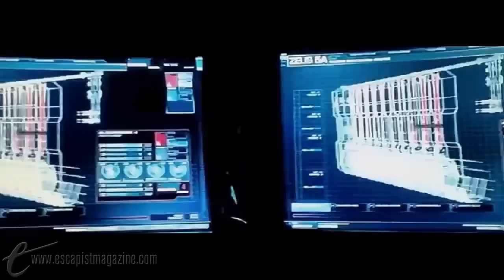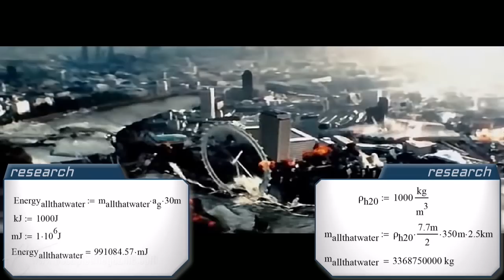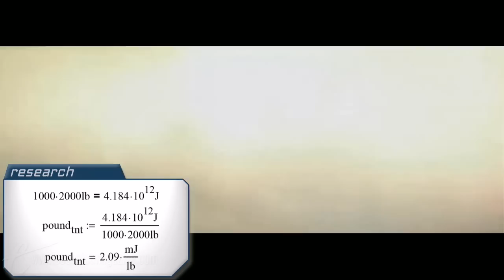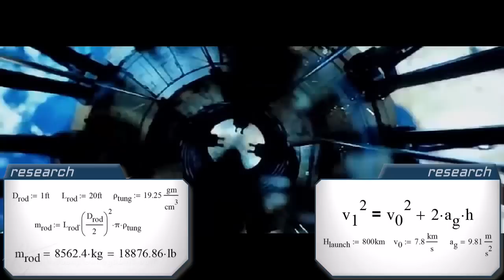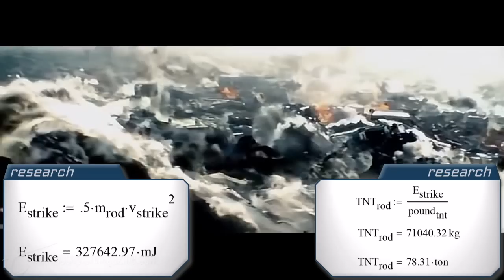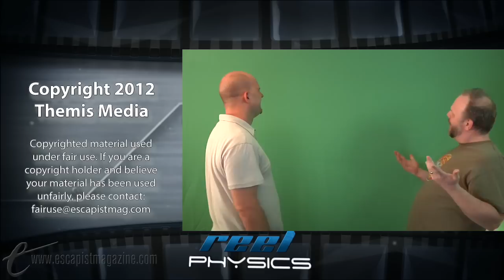GI JOE RETALIATION - TUNGSTEN ROD DROP (Reel Physics)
Jason and Colby shed some light on the destruction that Cobra has brought to London.

Jason breaks down scenes from your favorite action movies and uses science to determine if they're actually possible. Watch the next episode of Reel Physics a week early, only on The Escapist.